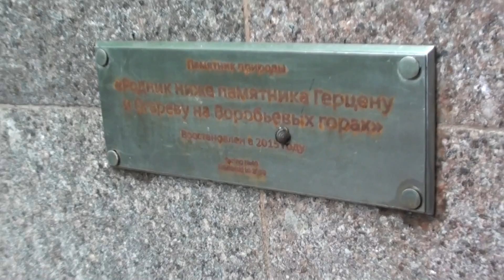Обследование русла родника, на ООПТ Воробьёвы горы. 16.07.2017.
Обследование русла родника. Памятник природы, «Родник ниже памятника Герцену и Огарёву на Воробьёвых горах».
Об экосистеме рассказывает биолог МГУ, Ирина Кобузева.

После "благоустройства" родника и русла, застройки склонов Воробьёвых гор, безответственному управлению природным заказником, со стороны организации "Парк Горького", которому передали эту особо охраняемую территорию на баланс, стали пересыхать родники и склоны Воробьёвых гор.
Идёт вмешательство человека в экосистему заказника, нарушаются исконные очертания лесной зоны, происходит урбанизация леса, замена исконной для этих мест флоры, сокращается ареал обитания птиц и животных. Пропадают эндемики Воробьёвых гор. Появляются растения, которые подсаживает "Парк Горького", зачастую ненужные лесу, или никогда не произраставшие на этой охранной территории.
Также, из-за плохого обслуживания ООПТ Воробьёвы горы, происходит замусоривание леса,
«благоустройство», с обилием осветительно-развлекательных прожекторов в лесу, являются явным нарушением режима на особо охраняемых природных территориях.